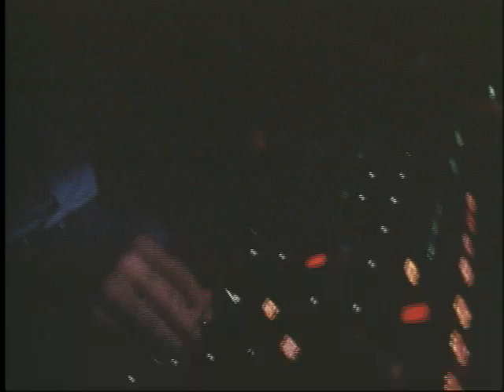Laserist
LASERIST - Creates optical designs-and-effects show for entertainment of audiences, using control console and related laser projection and recording equipment: Sets up and operates console to control laser projection, recording equipment, and house lights. Presses switches and turns dials to dim house lights, cue opening music, and begin programmed laser sequence. Moves controls to orchestrate colors, patterns, and movements in concert with musical accompaniment. Tests, repairs, and adjusts laser and sound systems, using circuit schematics and test equipment. Examines, cleans, and maintains system cooling, optical, and sound equipment according to preventive maintenance schedule. Discusses show concepts and laser equipment operation with press representatives to promote public relations.